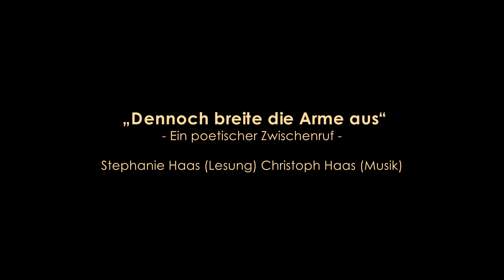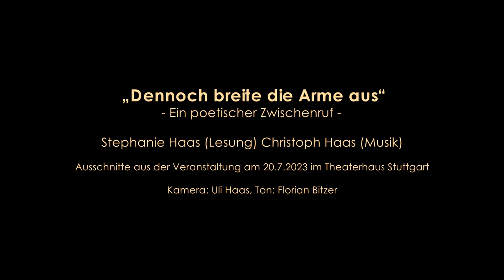„Dennoch breite die Arme aus“ - Ein poetischer Zwischenruf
Stephanie Haas (Lesung), Christoph Haas (Musik)

Woher Hoffnung und Zuversicht nehmen? Autorinnen wie Rose Ausländer und Hilde Domin, Autoren wie Reiner Kunze, Paul Éluard, Jacques Lusseyran lebten in Zeiten des Krieges. Sie lebten wahrlich in finsteren Zeiten, verschlossen aber nicht die Augen vor dem Schrecken. Sie waren fähig, über sich selbst hinauszudenken und hatten die Gabe, in allem Schmerz ein Licht wahrzunehmen, das immer leuchtet. In ihren Texten scheint die verletzliche Kostbarkeit des Lebens auf und das Wissen, dass der Mensch dem Menschen ein Freund sein kann, und dass es immer Wege gibt. Stephanie Haas liest die Texte mit ruhig glühender Intensität. Auf Psalter und Muschelhorn, Rahmentrommeln, Musikbögen und großem Gong entfaltet Christoph Haas Klangwelten von atemberaubender Schönheit. Im Zusammenspiel verdichten sich Wort und Musik zu einem leidenschaftlichen Plädoyer für die Kraft der Poesie. (Ausschnitte aus der Veranstaltung am 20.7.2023 im Theaterhaus Stuttgart)

0:10 Hilde Domin: Nur eine Rose als Stütze
0:31 Christoph Haas: Lumière (2023)
3:06 Franz Kafka: Tagebucheintrag 1921
4:00 Christoph Haas: Ut solis fiamma I
4:51 Walter Benjamin über Franz Kafka (1934)
5:39 Christoph Haas: Cima
7:22 Hilde Domin: Nur eine Rose als Stütze
8:42 Christoph Haas: Rubin
9:17 Renate Halbach: Schenkte uns einer ein Lied
9:47 Christoph Haas: Luz de Fondo
10:46 Bert Brecht: Was geschehen ist (1944)
12:11 Christoph Haas: Passatore I
12:52 Rose Ausländer: Gemeinsam
13:36 Christoph Haas: Passatore II
15:00 Rose Ausländer: Sonne III
15:52 Christoph Haas: Ut solis fiamma II
16:56 Rose Ausländer: Hoffnung
17:36 Christoph Haas: Gigbo
18:45 Rosa Luxemburg: Briefe aus dem Gefängnis an Sophie Liebknecht
21:03 Christoph Haas: Ut solis fiamma III
22:38 Günter Kunert: Dennoch breite die Arme aus